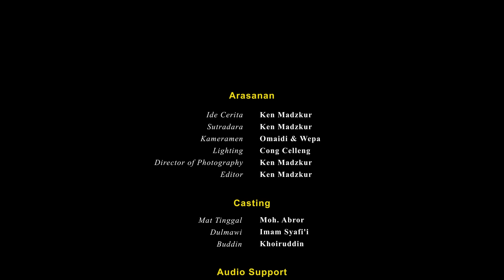ARASANAN (Mata Pena)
Cerita dalam video ini hanyalah fiktif dan karangan belaka, dibuat atas dasar minat & kreatifitas yang tinggi, tidak ada niatan menyinggung atau mendiskreditkan pihak dan lembaga manapun. Apabila dijumpai hal-hal yang kurang etis dari tindakan atau perkataan, mohon agar tidak ditiru. Anak-anak di bawah umur, harus dalam pengawasan orang tua.